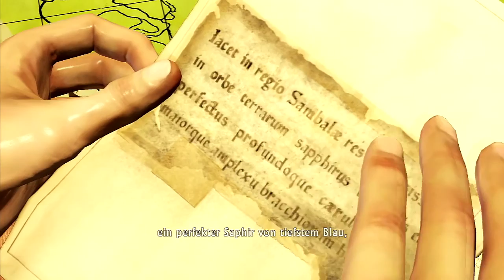Let's Play Uncharted #03 - Falsche Freunde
In dieser Episode dringen wir tiefer in das Museum ein, wir erreichen die Öllampe, können wir ihr Geheimnis bergen? Und wie wird es mit Nate und Harry weitergehen? Entkommen wir ?